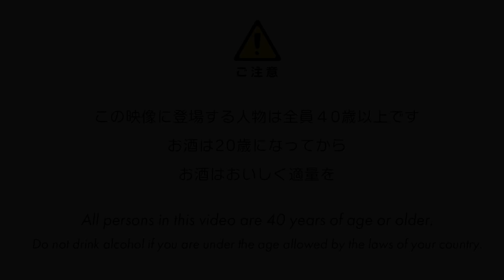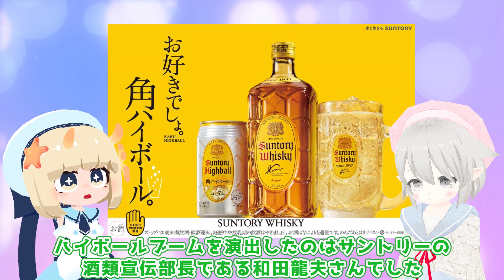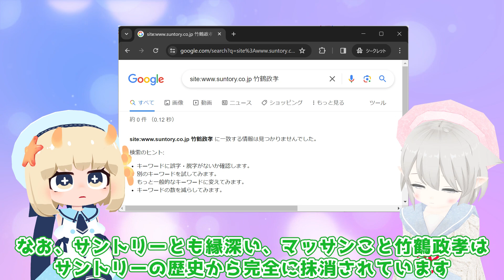角ハイボールより、うまいハイはあるのか？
みなさんのおススメ銘柄もコメント欄で教えてね！
大人気のサントリーウイスキー、角瓶ハイボールを基準として、同価格帯のウイスキーをソーダ割にして飲み比べました。

‹商品説明›
◆ サントリーウイスキー　角瓶
角ハイボール"でおなじみ、ウイスキーのロングセラーブランド「角瓶」。家飲みに、炭酸で割っておいしいハイボールをどうぞ。
ハイボールにすることで、美味しさがいっそう引き立つウイスキー
角瓶は、山崎と白州蒸溜所バーボン樽原酒をバランスよく配合した、厚みのあるコクと甘やかな香り、ドライな後口が特長です。

◆ サントリーウイスキー　トリス　クラシック
やさしく甘い香りと、丸みのあるなめらかな味わいが特長。
バランスのとれた味わいは、ハイボールはもちろん、ロックや水割りでもお楽しみできる。
1950-60年代には、「トリスバー」が全国各地にオープンしサラリーマンを中心に大流行。日本の洋酒文化の基礎を築きました。

◆ニッカウヰスキー　スーパーニッカ
華やかな香りと穏やかなピートの香り、ウッディで甘い樽熟成香。そして絶妙な調和から生まれるほのかな味わいとコクが特長です。
このウイスキーは、竹鶴政孝が1961年に愛妻リタを亡くした深い悲しみの中、彼女への想いを込めて1962年に生み出しました。
その香りは洋梨や柿、蜂蜜、カスタード、クッキー、そしてわずかにスモーキーなニュアンスが感じられ、
2000円台のブレンデッドウイスキーとしては優れた香り立ちと滑らかさを持ちます。

◆ニッカウヰスキー　ブラックニッカ　ディープブレンド
ふくらみのある豊かなコクと甘さ、心地よい樽の余韻が楽しめるウイスキーです。
樽のコク深さと、濃密なモルトの甘さが深くとけあい、豊かで伸びのある味わいを実現しました。
ふくよかな味わいが感じられた後、心地よいピート香と樽のほろ苦くまろやかな余韻が口の中にゆっくりと広がります。

◆バランタイン７年
バランタイン７年は、スコットランドのシングルモルトとシングルグレインウイスキーをブレンドし、アメリカンバレルで仕上げられたウイスキーです。
このウイスキーは、スコッチの深みとバーボンの甘みが融合した独特の風味を持っています。
香りは洋梨、柿、蜂蜜、カスタード、クッキー、ハーブ、ブランデーに加え、わずかにスモーキーです。

◆トップバリュー　ウイスキー
山梨県笛吹市の軟水使用 風味豊かな原酒を厳選し、香りよく、まろやかな味に仕上げました。滑らかな口当たりをお楽しみください。

‹備考›
この映像に登場する人物は全員40歳以上です。
お酒はおいしく適量を。

All persons in this video are 40 years of age or older.
Do not drink alcohol if you are under the age allowed by the laws of your country.